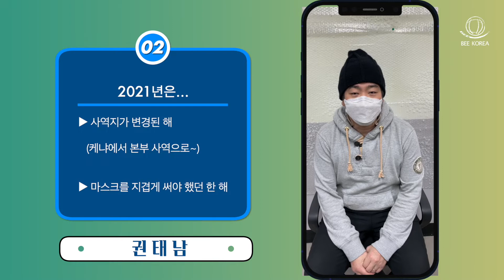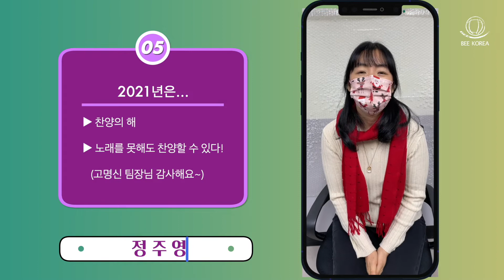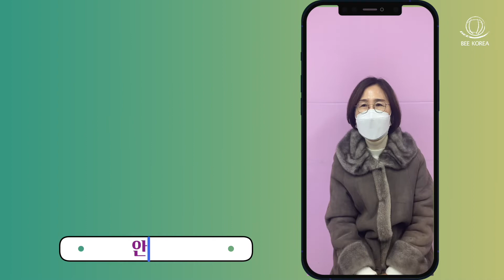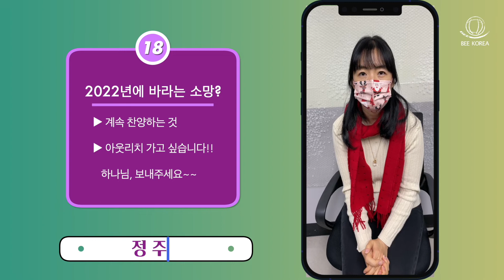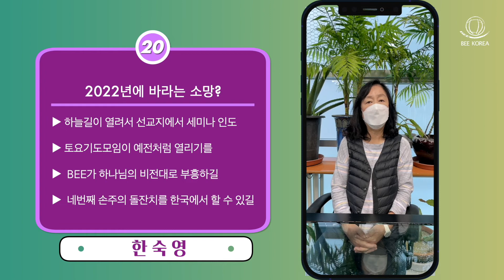2021-2022 송구영신 인터뷰